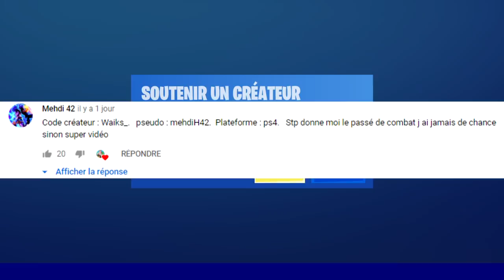FORTNITE OFFRE 700 V-BUCKS GRATUIT AUX JOUEURS POUR ACHETER LE PASSE DE COMBAT SAISON 3 ! (OFFICIEL)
⏰ Code créateur : Waiks_